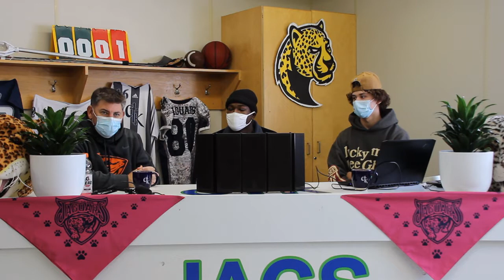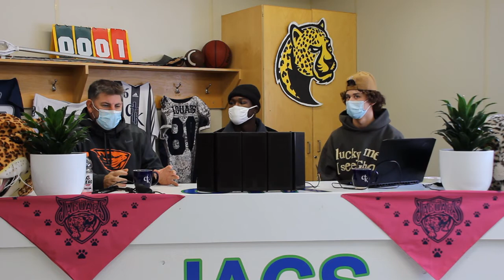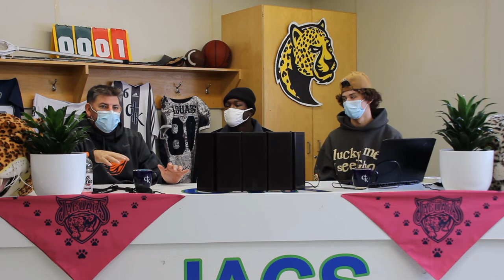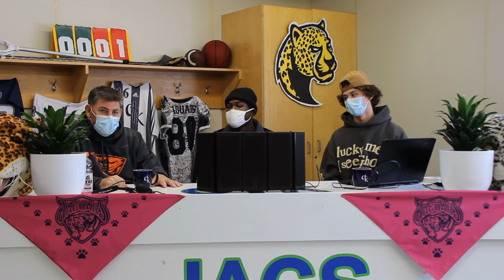A Jags Life #1: Welcome to Leadership